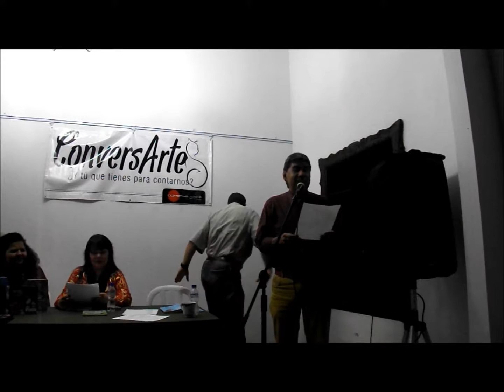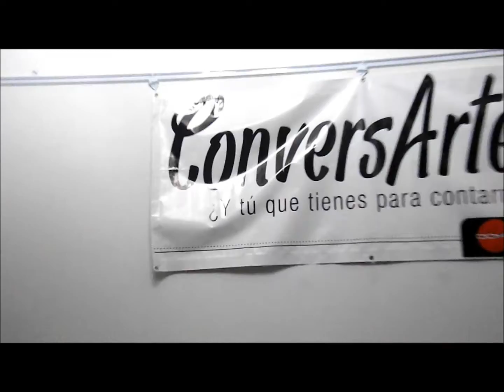CONVERSARTE CON MÓNICA PATRICIA OSSA GRAIN